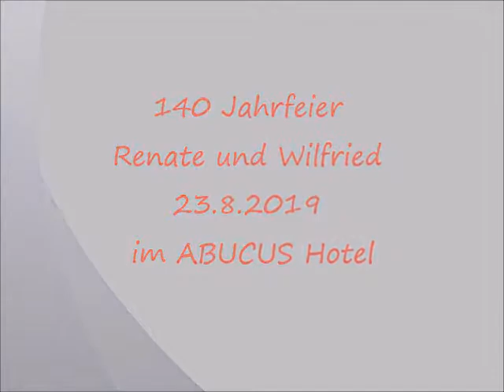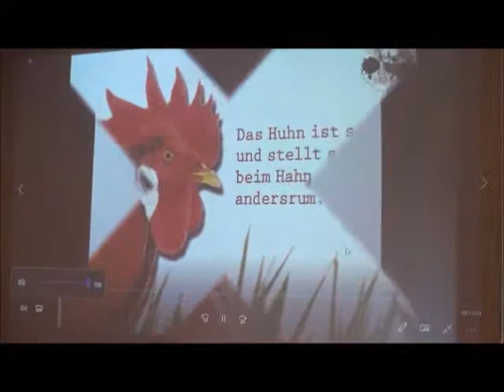Video 140 Jahre Renate und Wilfried 23 8 2019 ohne Kinder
Video von der Feier am 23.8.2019 im Abacus Hotel Berlin